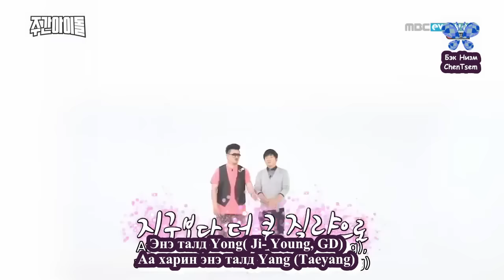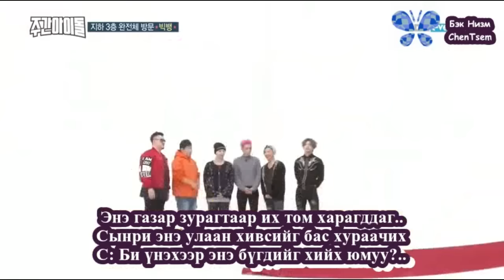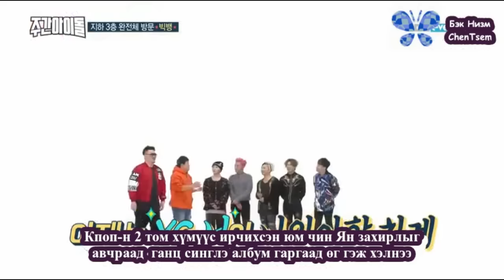[MGL SUB] WEEKLY IDOL EP.284 (BIG BANG)